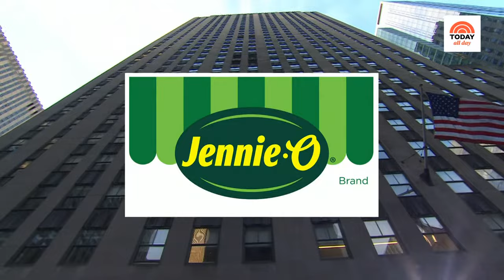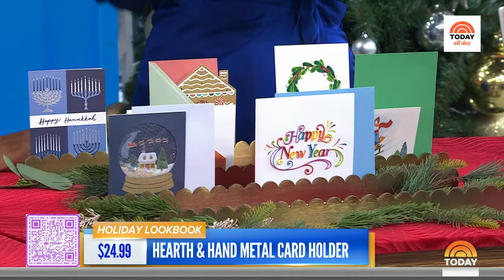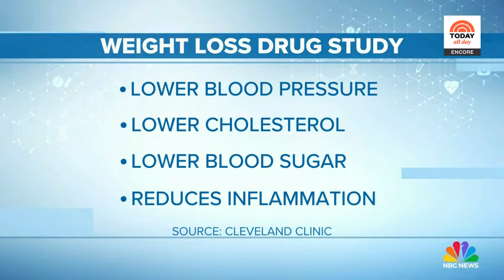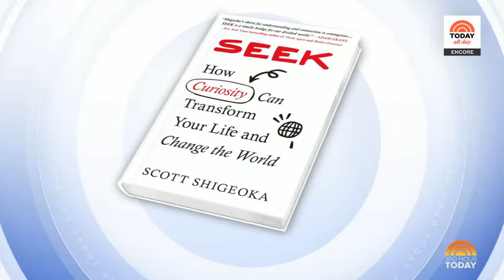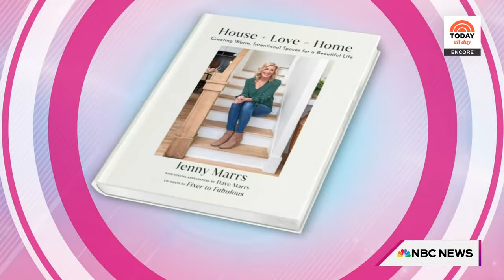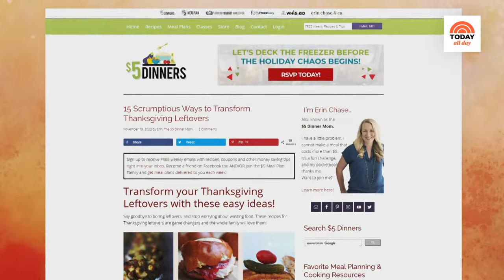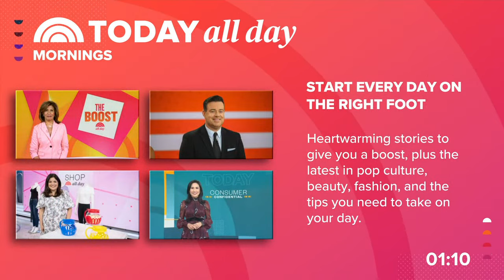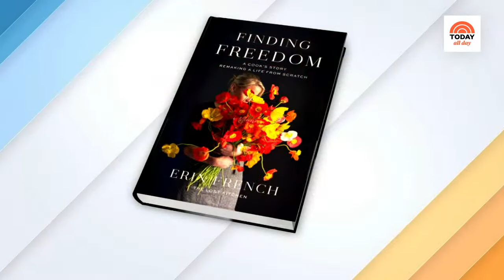Watch: TODAY All Day - Nov. 13